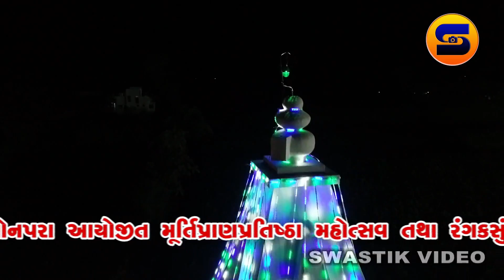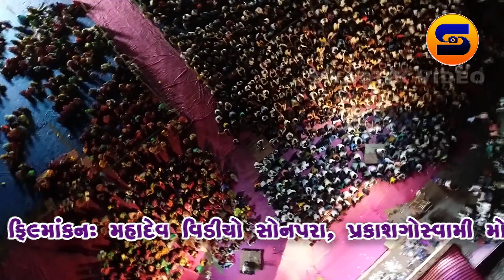Part 8 Sonpara video Rajbha Gadhavi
Gujarati dayra temaj Lok sahitya ni vato love programmes.
pre- wedding shooting, marriage function, live program and Etc.